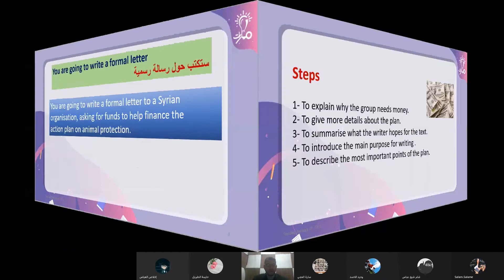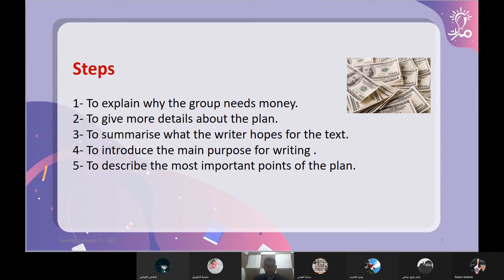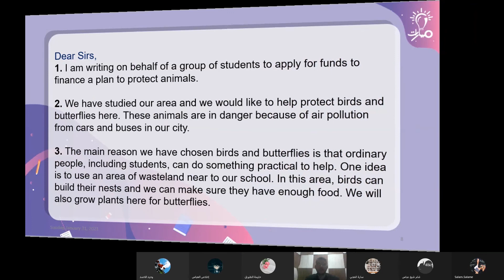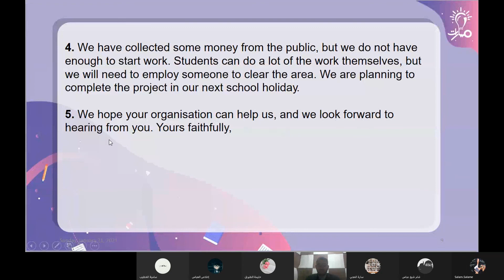شرح كيفية كتابة رسالة رسمية في كتاب اللغة الإنكليزية للصف العاشر